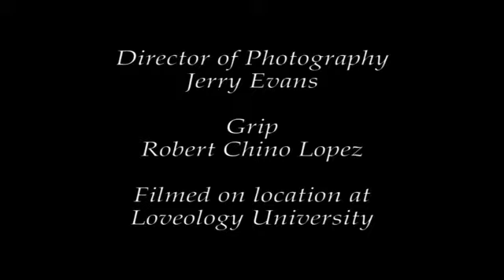Courtney Stodden and Doug Hutchison on Passion and Pleasure with Dr Ava Cadell Video Part 1